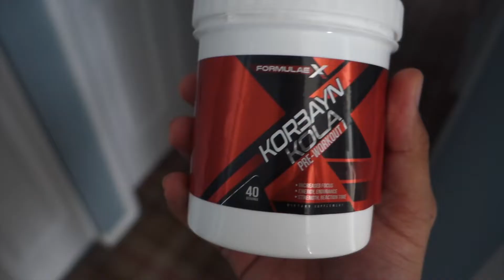He Called Me A "Beach" (Modern Warfare Workout)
1v1 Me Bro